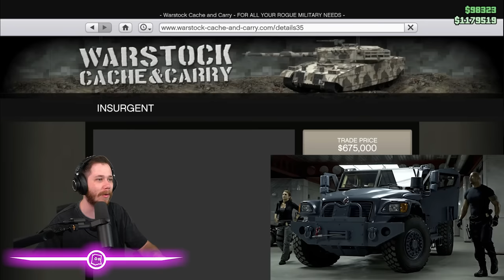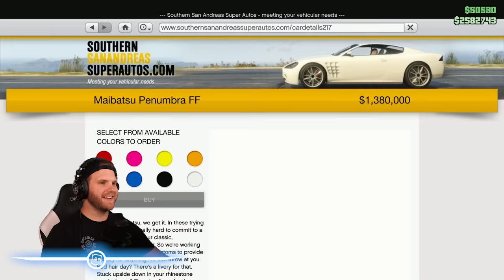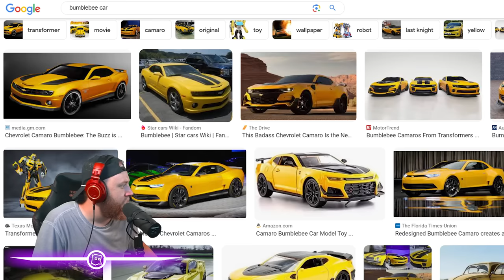Who Can Build The Best Movie Car In GTA 5?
Today on The Losers, the boys are competing in a race around the entire map with custom built movie cars, so each driver will build a car that was from a specific movie like fast and the furious or john wick.